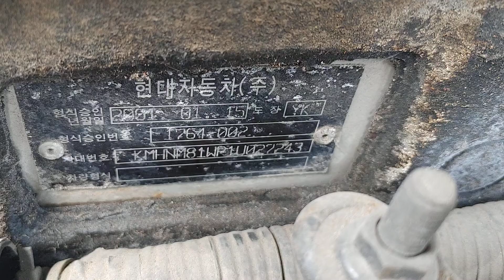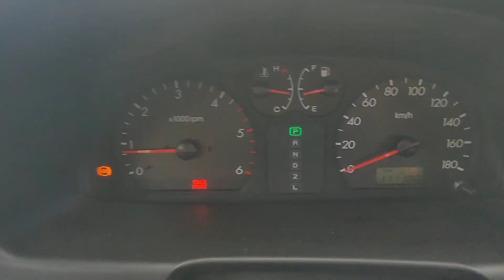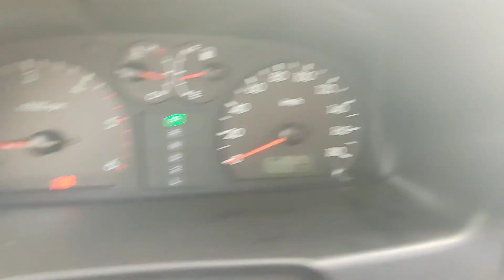2001 HYUNDAI TERRACAN - $ 1,558 [Used Car Korea Network]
09:00 to 22:00 GMT + 9 (Korea Time)